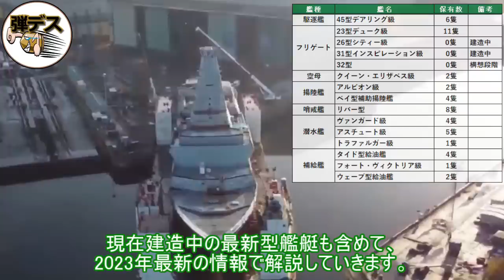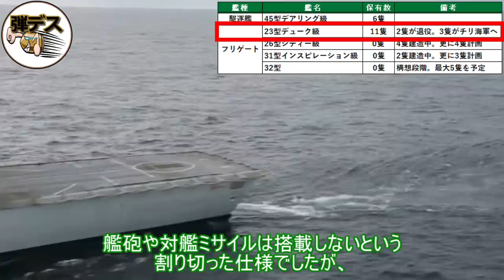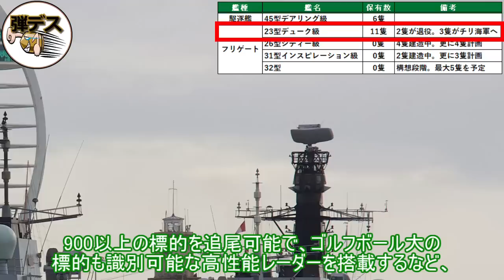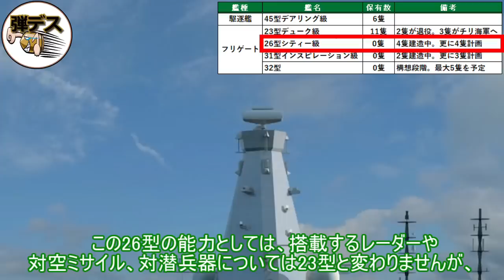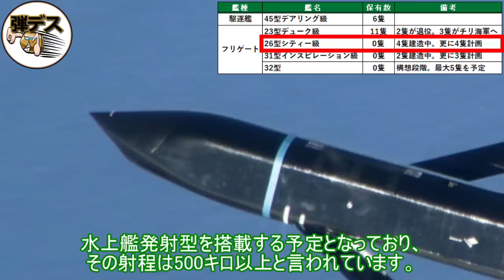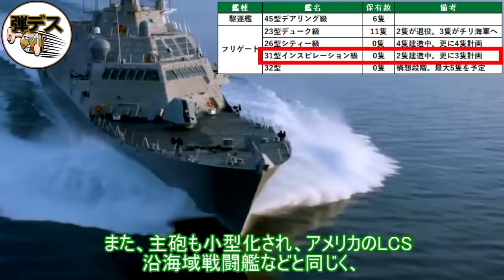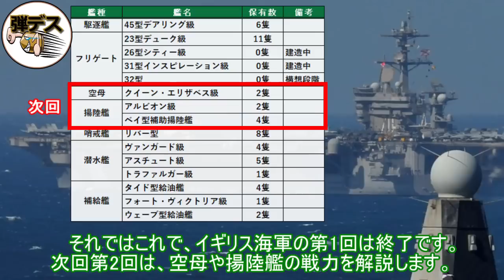大英帝国・イギリス海軍のいま２０２３「中露の脅威に新型艦を大量建造」「第一部」【弾丸デスマーチ】【ゆっくり解説】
イギリス海軍は、王立軍の中で最も古い歴史を持ち、世界でも屈指の規模を誇る海軍でした。
第二次大戦時には900隻もの艦艇を保有し、"後のフォークランド紛争などでは、高い対外遠征能力を見せつけてアルゼンチンに勝利するなど、外洋海軍として世界的で活動できる能力を持った高度な海軍を、現在でも維持しています。
そんなイギリス海軍も、21世紀に入って以降は冷戦の終結や緊縮財政によって規模が削減されましたが、それでも空母や揚陸艦、原潜、駆逐艦、フリゲート、哨戒艦、補助艦艇などバランスよく構成されており、イギリス3軍の中で唯一核兵器を運用する軍隊でもあります。
今回は、そんなイギリス海軍ロイヤルネイビーの戦力に付いて、現在建造中の最新型艦艇も含めて、2023年最新の情報で解説していきます。

第一回の今回は、水上戦闘艦艇編として、駆逐艦とフリゲートについて見て行きましょう。

▼関連動画「各国の軍事力シリーズ」
これが陸上自衛隊の実力だ・16種類もの戦闘車両の性能を一挙解説
日本・中国・ロシアの艦隊戦力を比較。台湾有事も懸念される極東のパワーバランスを解説
ウクライナの軍事力「ウクライナ陸軍のいま」ロシアの侵攻を迎え撃つ戦車や歩兵戦闘車の現有戦力を解説
ウクライナの軍事力・ロシアの侵攻を待ち受けるウクライナ陸軍「装甲車や自走砲」
ウクライナの軍事力「ウクライナ軍の切り札・戦術ミサイル」ロシア侵攻の抑止力となる弾道ミサイルなどの戦術兵器を解説
ドイツの軍事力「ドイツ陸軍のいま・２０２１」動かない戦車に消える軍事費
台湾の軍事力「台湾海軍のいま・２０２１」主力艦艇の国産近代化で強固な防衛力を構築
イスラエルの軍事力「イスラエル陸軍のいま・２０２２」メルカバ戦車など保有兵器を解説
イスラエルの軍事力「世界最強の防空システム」アイアンドームやパトリオットなどの多層防空兵器を解説
NATOの盾「ポーランド陸軍のいま・２０２２」ロシア軍との最前線となったポーランドの現有兵器を全解説
フィンランド空軍と防空能力・露の領空侵犯やミサイル配備に対抗できるか

▼ゆっくり動画制作マニュアルをご提供します

【SNS】
▼弾丸デスマーチ Twitter
▼弾丸デスマーチ ブログ↓更新サボってます

【ご依頼、企画案件はこちらのメールまで】

【credit】
・Royal Navy
・ministry of defence uk
・BAE Systems
・NAVAL NEWS
・U.S. Navy

Wikimedia Commons
・「LA(Phot) Nicky Wilson」OGL v1.0
・「LA(Phot) Keith Morgan」OGL v1.0
・「LA(Phot) Dan Rosenbaum」OGL v1.0
・「Shem1805」 GNU Free Documentation License, Version 1.2
・「Defence Imagery」OGL v1.0
・「LA(Phot) Ian Simpson」OGL v1.0
・「POA(Phot) Mick Storey」OGL v1.0
・「L(Phot) Jay Allen」OGL v1.0
・「Defence Imagery」OGL v1.0
・「Vicki Benwell, Royal Navy」OGL v1.0
・「LPhot Dan Rosenbaum」OGL v1.0
・「L(Phot) Dave Jenkins」OGL v1.0
・「LA(Phot) Alex Cave」OGL v1.0